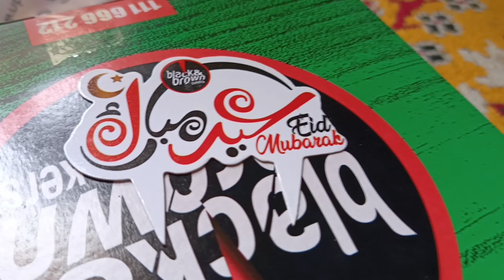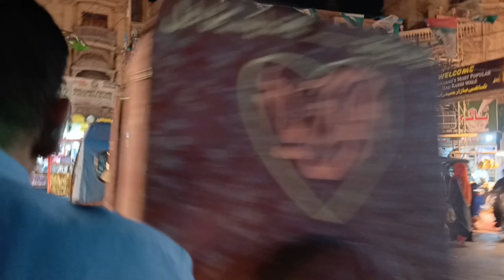2nd DAY OF EID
"Welcome to Aman Shaikh's!
Join Aman on exciting adventures, daily experiences, and unique journeys through his lens. From exploring vibrant destinations to sharing personal insights, Aman's vlogs offer a front-row seat to his life's adventures. Whether it's travel escapades, lifestyle explorations, or behind-the-scenes glimpses, each vlog promises a captivating story.

day eid 2
day 2
eid day
my eid day eid show day2
eid ul fitr day 2
eid day 2 special telefilm
eid day 3
good morning pakistan eid day 2
muneeb butt eid ul fitr day 2
day eid 2
eid show day 2
eid show day 02
eid ul fitr day today news
news today
aiman khan & muneeb butt pictures from eid ul fitr day 2
day2
today news update
hum news live today

(IMPORTANT!!!)

music is copyrighted by the Artist.

Music from YoutubeStudio(free for Creators!)